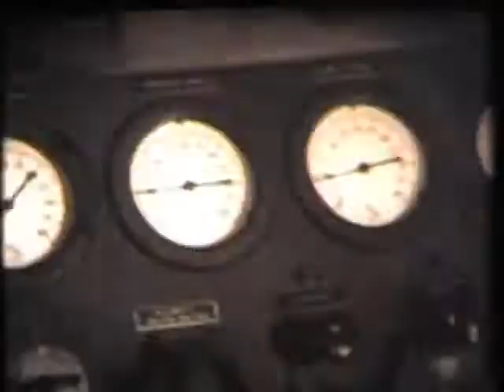Ford WWII Promo Film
This is a Ford promotional film which includes Jeeps, amphibious Jeeps, aircraft engines, gliders, and tanks.

I transferred this from a fragmentary 16mm film. It is all I have, and in bad condition. I did not cut out all the skipping (caused by torn sprocket holes), but this section is short. Despite the fact it is incomplete, and damaged, I thought it would be of interest. I especially love the amphibians, running into the water on a test...